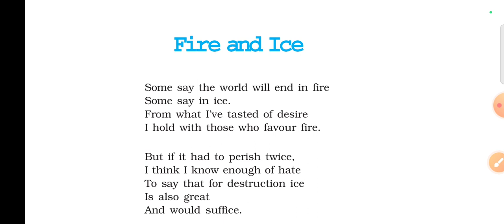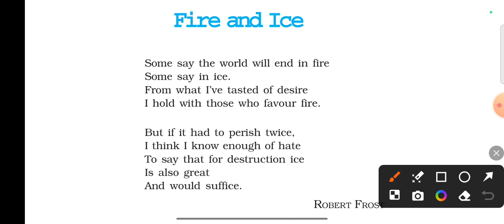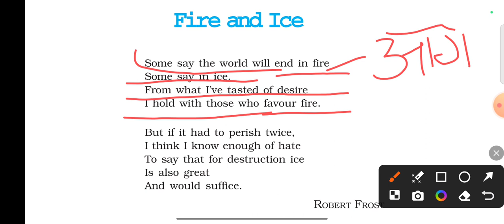Fire and Ice Poem in hindi|| Class 10 English Fire and Ice Poem in hindi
Fire and Ice Poem  Explanation||Fire and Ice Poem || Fire and Ice | Class 10|

Class 10 English Board Exam 2024-25